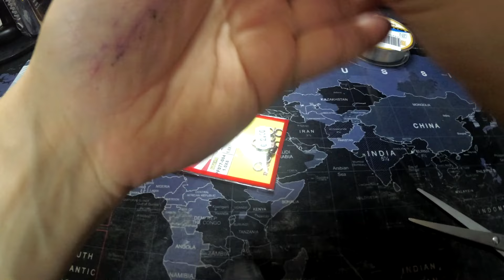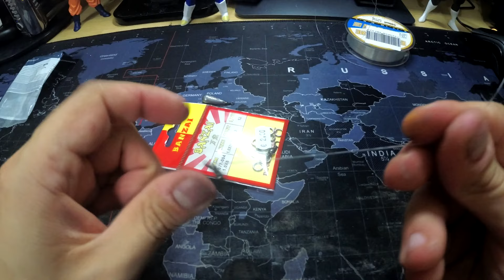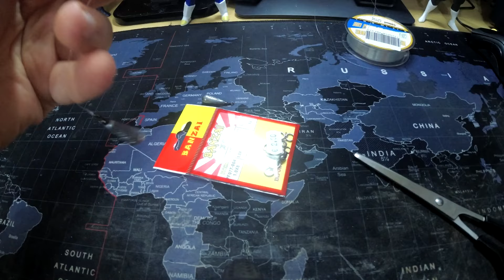BOTTOM RIG TOP PER PETTINE SURICE DUE PESCI OGNI LANCIO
SE VUOI DIVENTARE O SE GIA' SEI UN MEMBRO DELLA MIA CIURMA SEGUIMI ANCHE SULLA
E
DAI UN'OCCHIATA ALLE MIE ESCHE  100% HANDMADE SU
VUOI SOSTENERE IL MIO CANALE E DARMI UNA MANO? QUI TROVI LA MIA WISHLIST DI AMAZON

Buona Visione Ciurma!